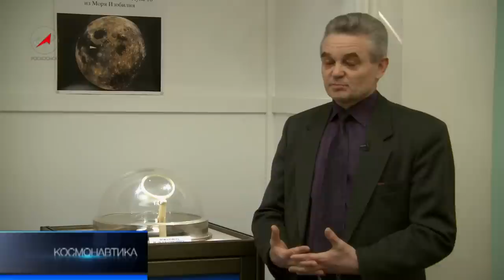Сокровища Луны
Сегодня  ученые рассматривают Луну,  как будущий запасной континент землян.  Есть также предложения использовать наш вечный спутник,  как источник энергоресурсов и естественную астрономическую обсерваторию, из которой можно не только детально изучать дальний космос, но и отслеживать астероиды и кометы, которые могут представлять опасность для Земли. Но Луна это еще и неисчерпаемый источник космического топлива будущего.